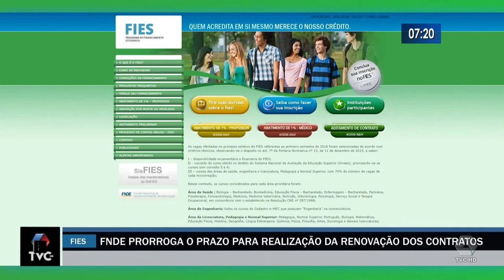FNDE prorroga o prazo para realização da renovação dos contratos